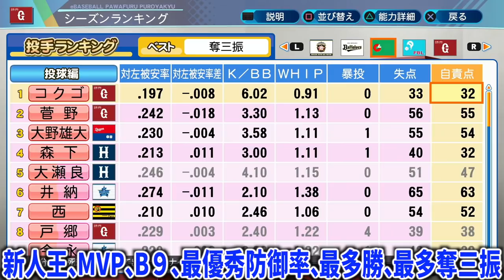#170【豪運】？マス最強理論！ステ１からガンガン能力UPさせる方法はコレだ！サクサクセス＠eBASEBALLパワフルプロ野球2020